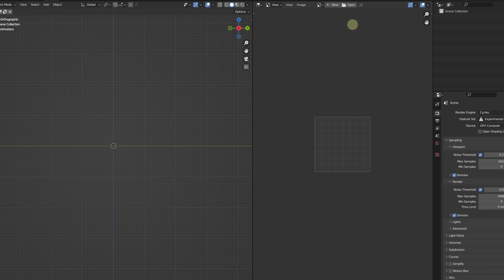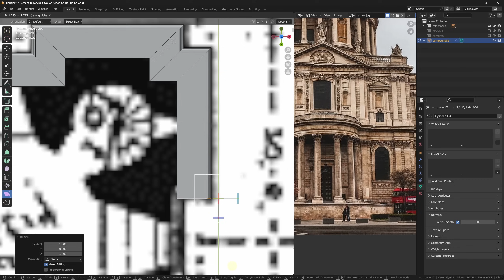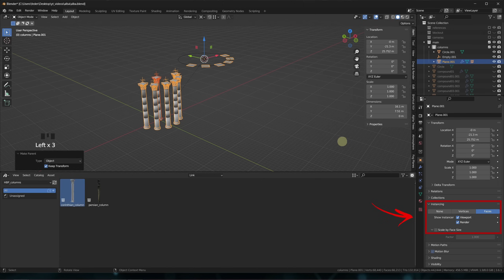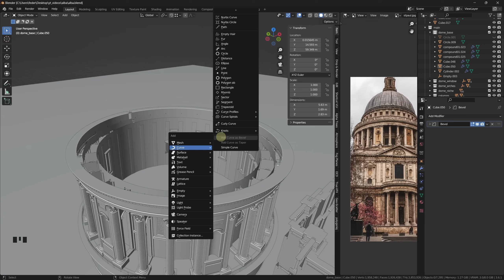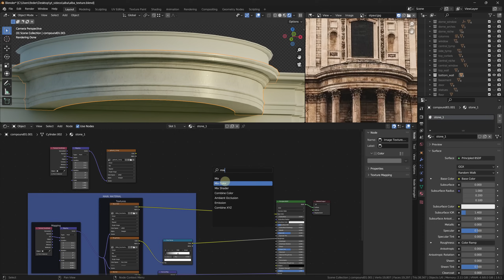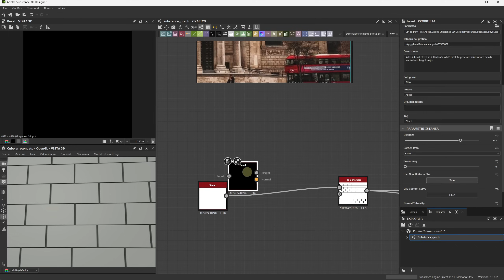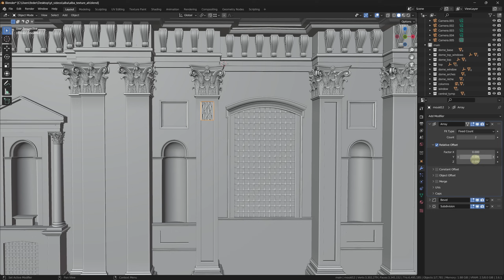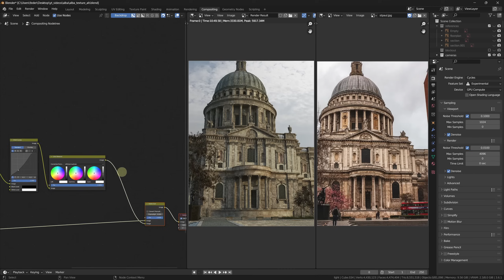I recreated St.Paul's cathedral... in 3D! Here is how I did it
This video is an overview of my process in rebuilding St.Paul's cathedral in Blender. Along the way, I'm sharing a few useful tips and tricks for modelling, texturing and compositing.

Timestamps
00:00 - Intro
00:42 - The block-out
02:04 - Modelling
08:45 - Texturing
15:03 - Rendering/Compositing